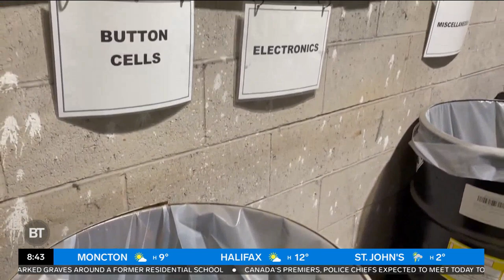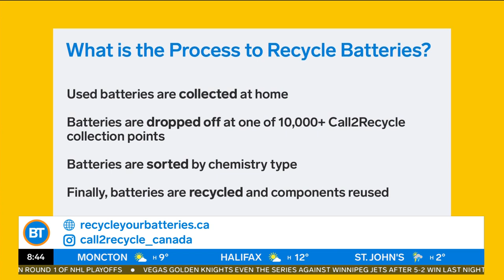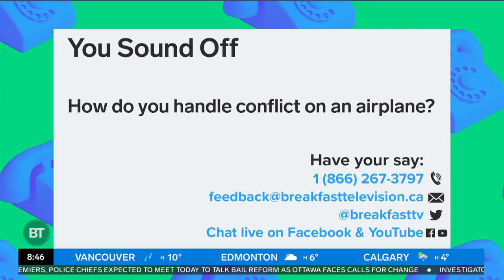Breakfast Television - The Importance of battery recycling